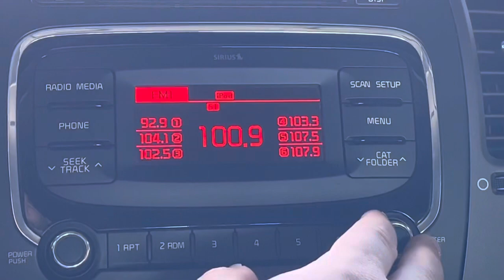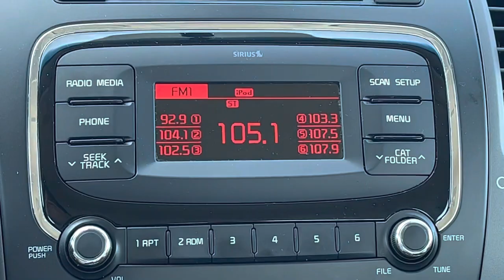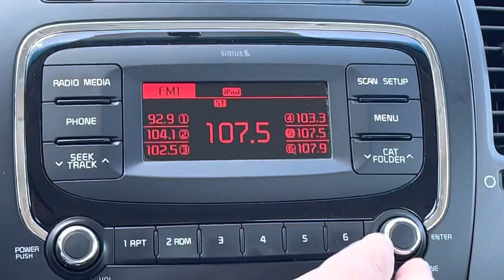Gwinnett County, Georgia FM Bandscan #1 - May 1, 2023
From the Perimeter to Duluth/Suwanee.

87.7-WTBS-LD/Atlanta
88.1-Cross between W201CC/Buford and WNEE/Patterson
88.5-WRAS/Atlanta
89.1-WBCX/Gainesville
89.3-WRFG/Atlanta
89.7-W209CD/Atlanta (Radio by Grace)
90.1-WABE/Atlanta
90.5-W213BE/Snellville
90.7-WMVV/Griffin
91.1-WREK/Atlanta
91.5-WWEV-FM/Cumming
91.9-WCLK/Atlanta
92.3-W222AF/Marietta (relays WAKL-HD2)
92.5-W223CQ/Lawrenceville (relays WVFJ-FM) with a hint of WEKS/Zebulon underneath
92.9-WZGC/Atlanta
93.3-WVFJ-FM/Greenville
93.5-(Faintly) W228CA/Suwanee (relays WSB-AM 750)
93.7-W229AG/Atlanta (relays WCNN-AM 680)
94.1-WSTR/Smyrna
94.5-W233BF/Atlanta (relays WWSZ-AM 1420)
94.9-WUBL/Atlanta
95.5-WSBB-FM/Doraville
96.1-WWPW/Atlanta
96.5-W243CE/Winder (relays WCHK-AM 1290)
96.7-W244EI/Atlanta (relays WQXI-AM 790)
97.1-WSRV/Gainesville
97.5-WUMJ/Fayetteville
97.7-(Faintly) W249CK/Duluth (relays WSRV-HD2)
97.9-W250BC/Atlanta (relays WWWQ-HD3)
98.5-WSB-FM/Atlanta
98.9-W255CJ/Atlanta (relays WWWQ-HD2)
99.3-WCON-FM/Cornelia
99.7-WWWQ/Atlanta
100.1-W261DL/East Point (relays WMDG-AM 1260)
100.5-WNNX/College Park
100.9-WJES/Maysville
101.1-W266BW/Winder (relays WJZA-AM 1310)
101.5-WKHX/Marietta
101.9-WAZX-FM/Cleveland
102.1-W271CV/Atlanta (relays WMDG-AM 1260)
102.3-WLKQ-FM/Buford
102.5-WPZE/Mableton
102.9-W275BK/Decatur (relays WUMJ-HD2/WAMJ-HD2)
103.3-WVEE/Atlanta
103.7-WXKT/Maysville
103.9-W280EZ/Lawrenceville (relays WISK-AM 990)
104.1-WALR-FM/Palmetto
104.3-(Very faintly) WZTR/Dahlonega
104.7-WFSH-FM/Athens
105.1-(Faintly) WLVG/Clermont
105.3-WRDG/Bowdon
105.7-WBZY/Canton
106.1-WNGC/Arcade
106.7-WAKL/Gainesville
107.1-(Faintly) WTSH-FM/Aragon
107.5-WAMJ/Roswell
107.9-WHTA/Hampton